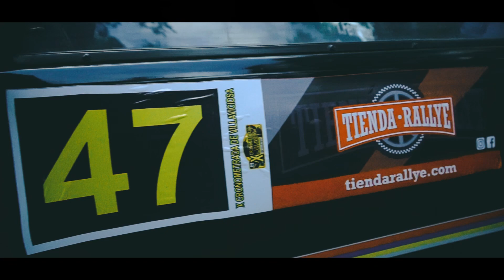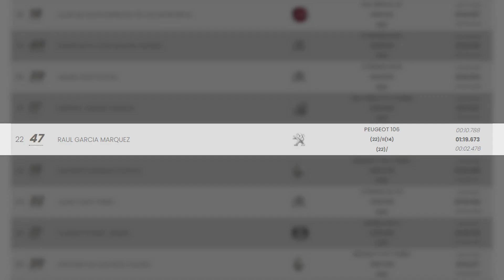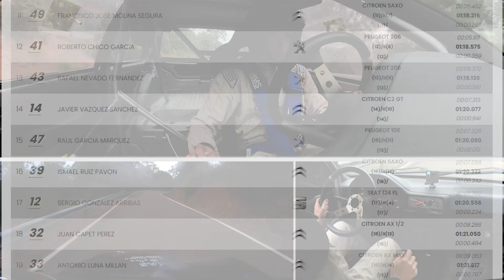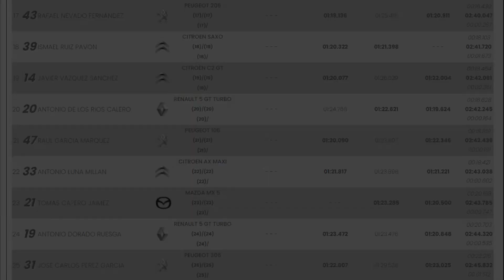Crono VILLAVICIOSA [ONBOARD ACTION] Peugeot 106 / Raúl García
ONBARD ACTION de Raul García con su Peugeot 106 en la Cronometrada de Villaviciosa de Córdoba, prueba del Campeonato de Andalucía de Cronometradas de 2021.
🔻🔻🔻🔻🔻 VER MÁS 🔻🔻🔻🔻🔻

★ Cultura Racing ★